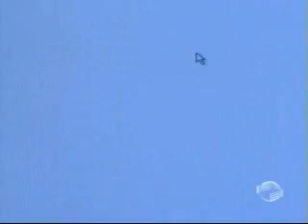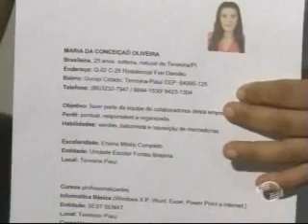Especialista da as dicas mais importantes na hora de fazer um currículo